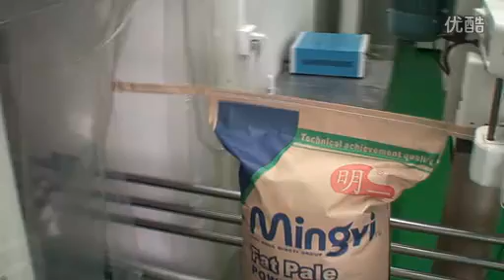25kg milk powder packing line with open mouth bag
5-25kg per bag packing line
including screw conveyor, packing machine, sealing machine, sewing machine and final bag conveyor